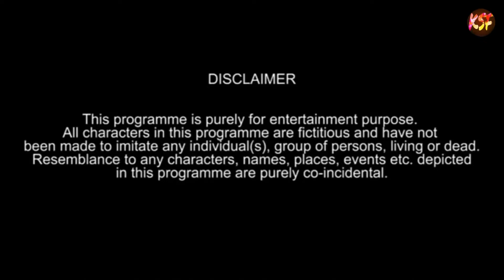SCAM 2023 a new kokborok short film | ksf